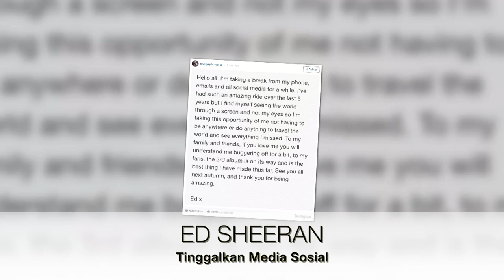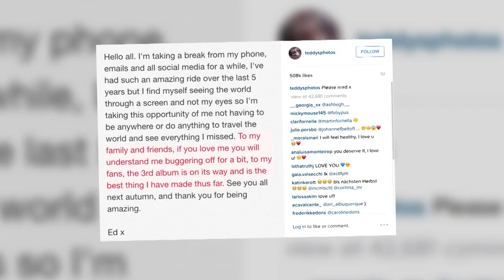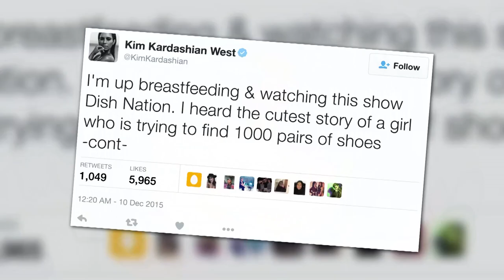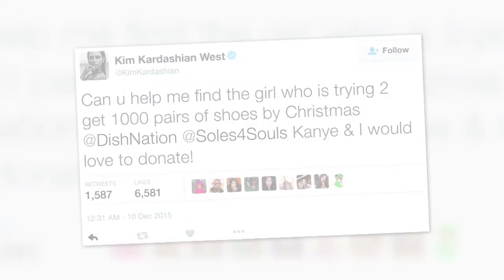VOA Pop News: Tahun Baru (2)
Siapa saja selebritis yang akan ditampilkan dalam VOA Pop News di edisi Tahun Baru ini? Justin Timberlake, Katy Perry, dan sederet nama yang pasti sudah Anda kenal akan disajikan Vina dan Debbie dalam segmen ini.